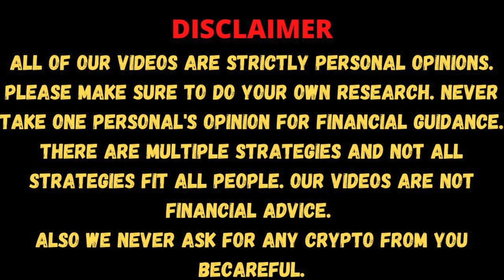🚨 CARDANO ADA NEXT MOVE IN 2023 | AI Blockchain | Will ADA break ATH in 2025 | Cryptocurrency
Cardano ADA price movement has been epic in the last 7 days breaking the barrier of $0.40 in which it was trading since more than last 3 months. Currently trading at about $0.45 many analyst suggest that a further 40% move upward is highly possible which means coming to a price of $0.60, Let us discuss the factors behind this sudden move in Cardano ADA and what are our predictions regarding Cardano ADA.